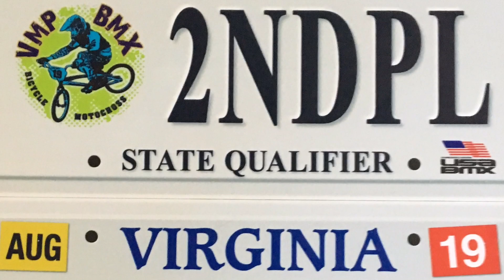VMP BMX / VA State Qualifier 8/10/19